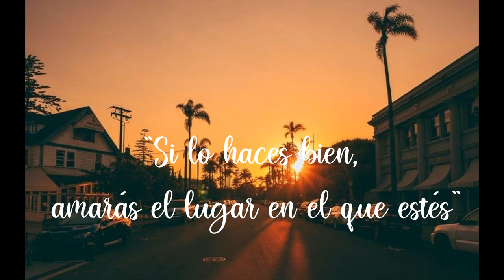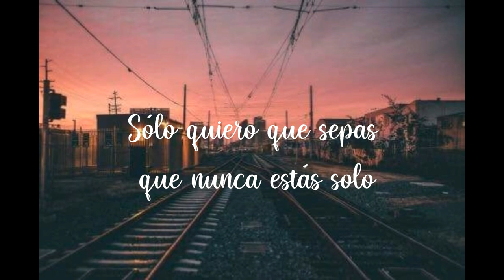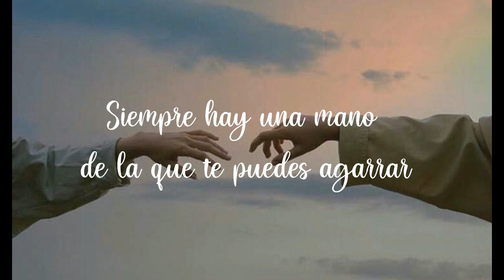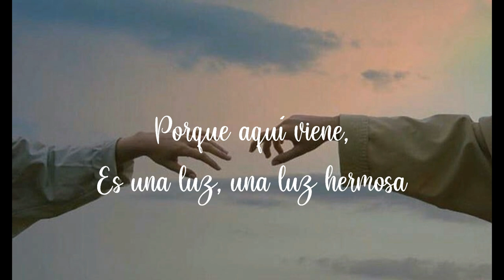93 MILLION MILES - JASON MRAZ (SUBTITULADO)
🌼 Canción: 93 Million Miles
🌼 Autor: Jason Mraz

Si desean más canciones subtituladas déjalo en los comentarios!